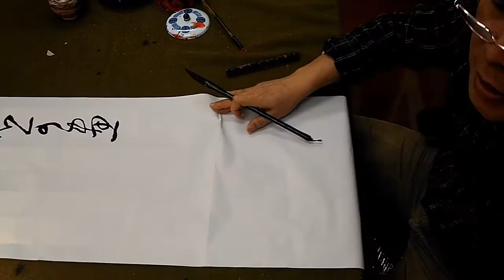行草書林和靖詩一首-吳啟禎書法教學示範